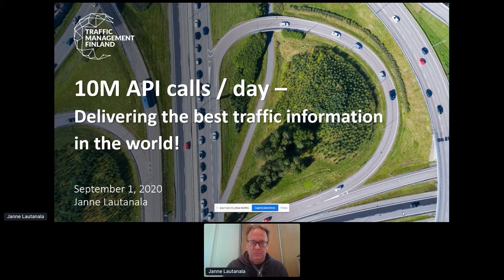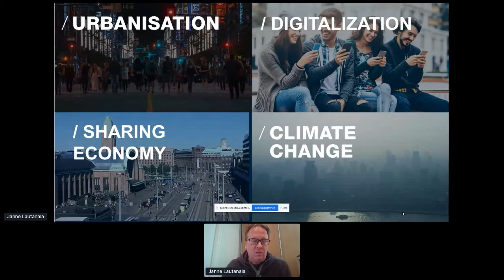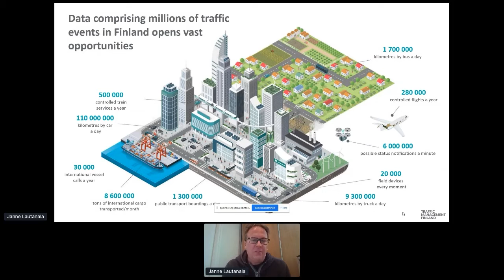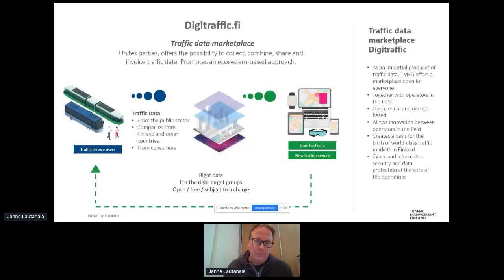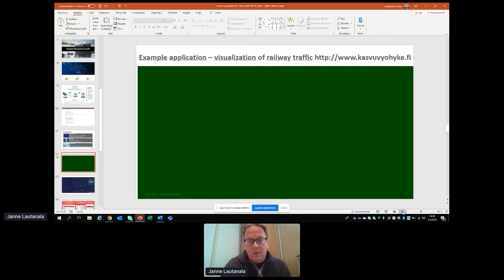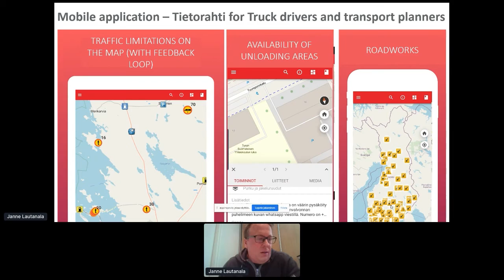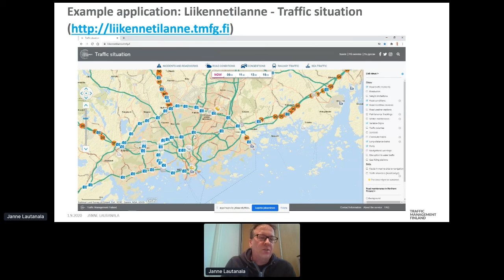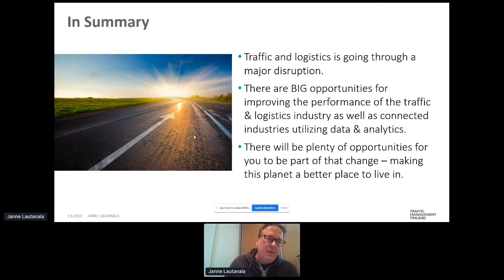Apidays LIVE Helsinki 2020 - 16 Million API calls By Janne Lautanala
16 Million API calls / day delivering best traffic information in the world
Janne Lautanala, Chief Ecosystem and Technology Officer at Traffic Management Finland